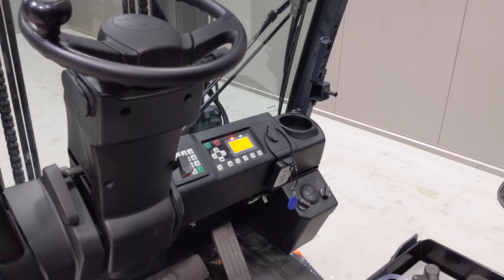50166 - TOYOTA 8FBMT25